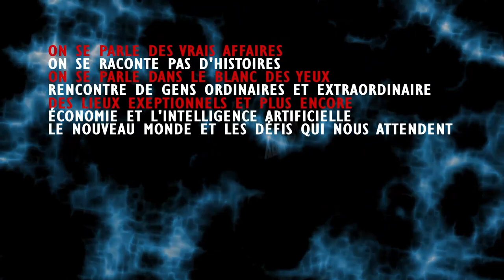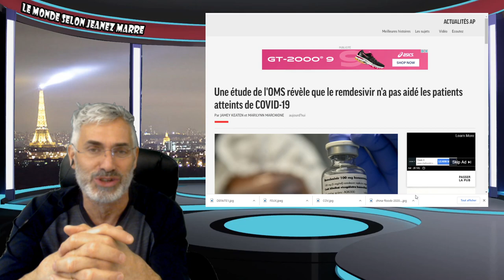POURQUOI IL EST SI IMPORTANT QUE BIDEN ET LES DEMS REMPORTENT L'ÉLECTION DE 2020.